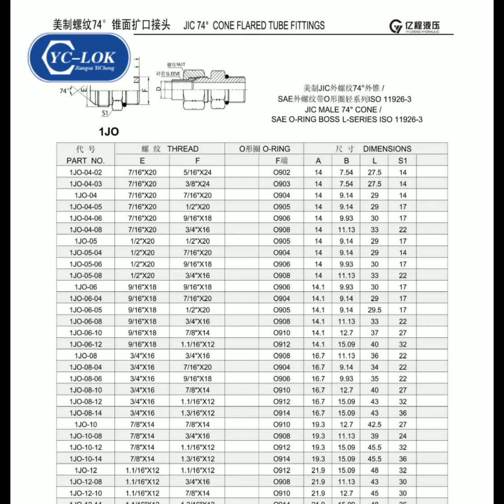1JO tube fittings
YC-LOC is the Chinese fittings manufacture leader in the field of flow control technology manufacturers. our Beyond the target technical limits,e industry leader. Since its inception, we have developed a research direction and developed precision valves, regulators, fluid connections and high-tech flow control systems.